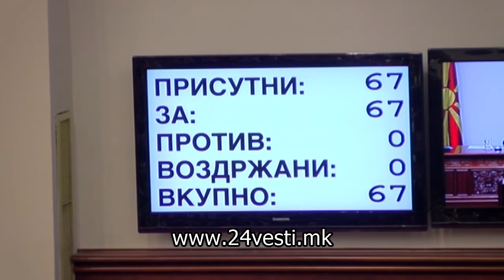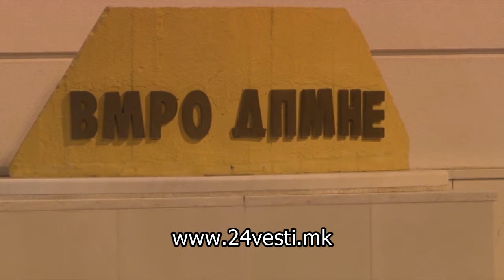Собранието им го симна имунитетот и одобри притвор за шесте пратеници 01 12